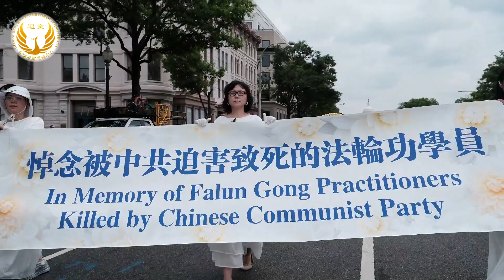反迫害24周年 法轮功美国首都720大游行 震撼人心（一）（第一方阵 法轮大法好 第二方阵 停止迫害法轮功）（07.20.2023）